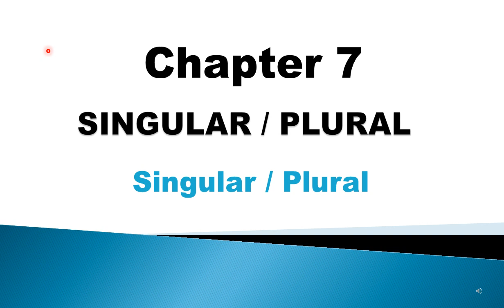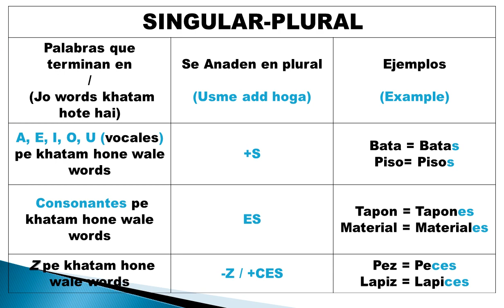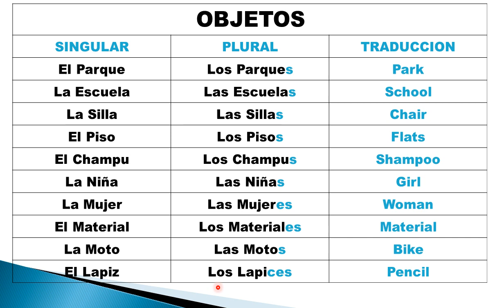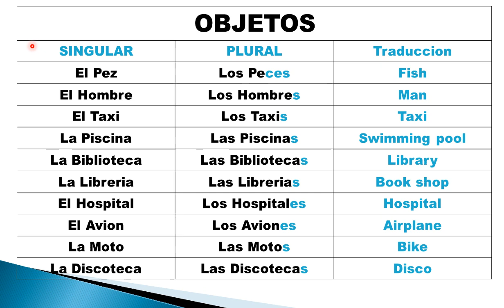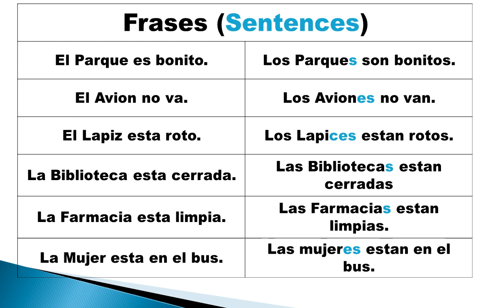स्पेनिश सीखो हिन्दी में / lesson 7/ SINGULAR/PLURAL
click on this link for learning all lessons
This lesson for all Indian, Pakistani, Bangladeshi.

learnspanishbymannatsharma Everyone who wants to learn Spanish in hindi, Punjabi, Urdu in an easy way here you have the best channel
my only purpose is to teach you as soon as possible and want you to speak spanish fluently.